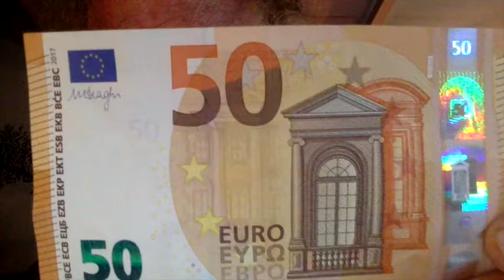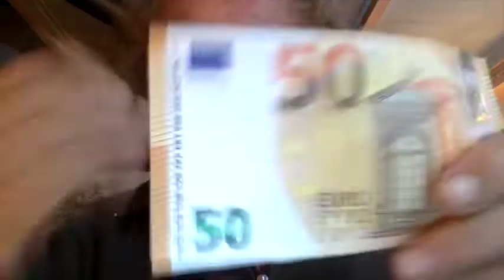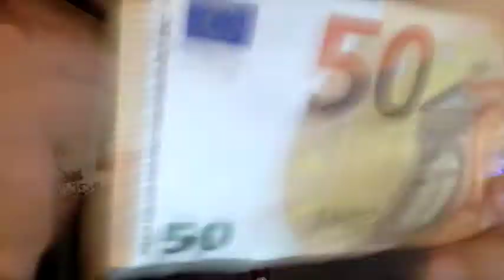ALTO TRADIMENTO E FLAT TAX